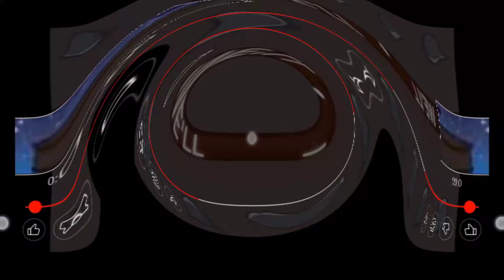I spoiled Cake at stake